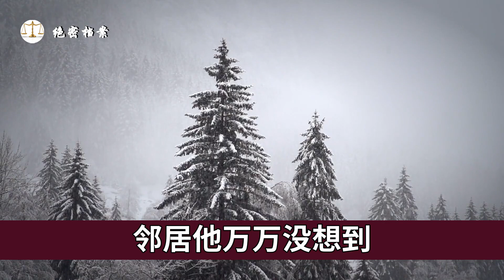强行霸占狱友的妻子，斧头连杀12人, 河北旅店狂魔，被国家公安部通缉